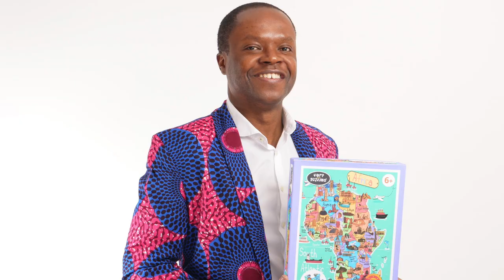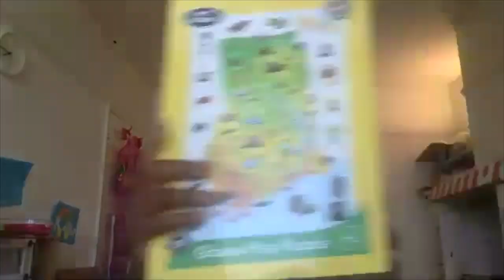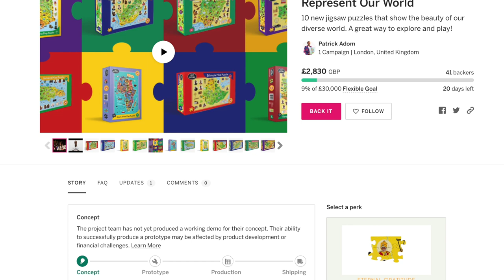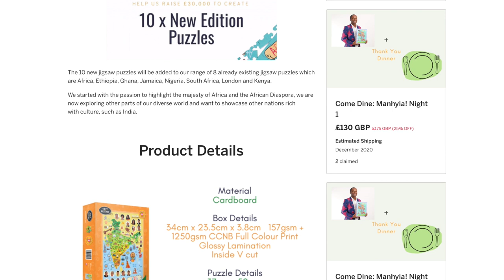GHANAIAN IN THE UK CREATING AFRICAN & CARIBBEAN PUZZLES | TEACHING BLACK HISTORY | West African Wave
Patrick Adom was born in Ghana and moved to London when he was 7 years old. He started a business called very puzzled which creates puzzles to help educate kids on Africa & Caribbean history, culture & geography.

"I have been running a jigsaw puzzle making company for the last three years and have a range of 8 jigsaw puzzles (Africa, Ethiopia, Ghana, Jamaica, London, Kenya, Nigeria and South Africa).  I want to expand the range and include 10 more puzzles so I have started a crowdfunding campaign"